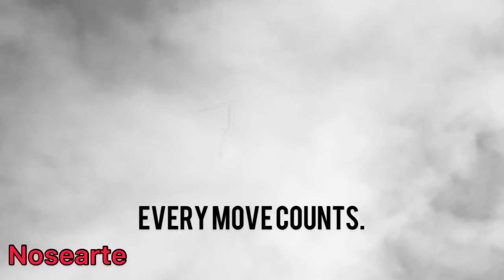Every move counts.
Goal-ful Saturday and some moves to keep the movement.